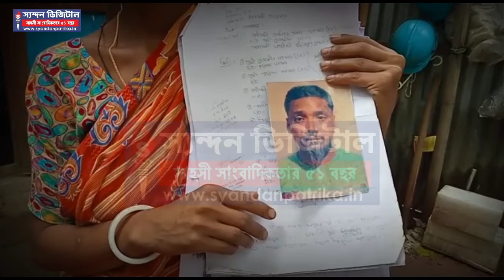স্বামীর পরকীয়ায় অসহায় গৃহবধূ। দায়িত্ব নিচ্ছে না শ্বশুর বাড়ি।